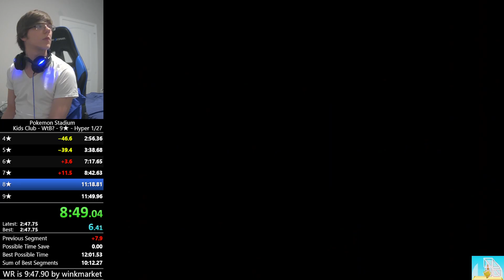Pokemon Stadium (9★ Minigames Hyper) in 11:06.08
fun category